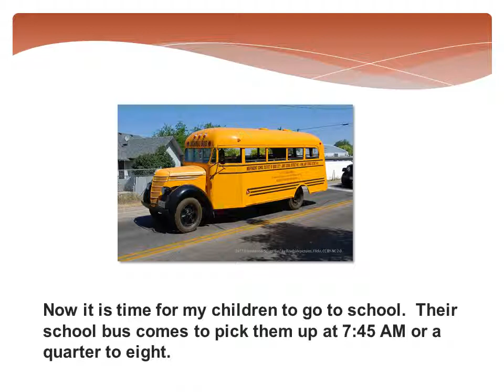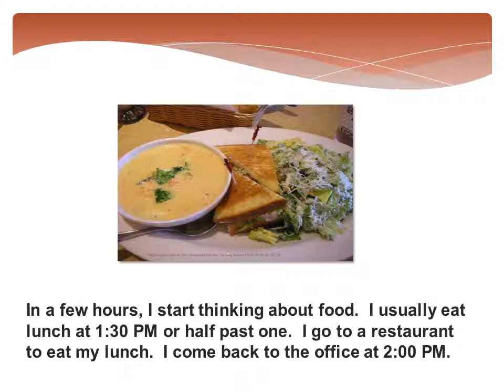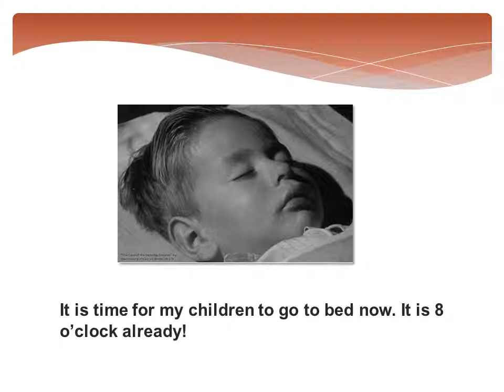It is About Time